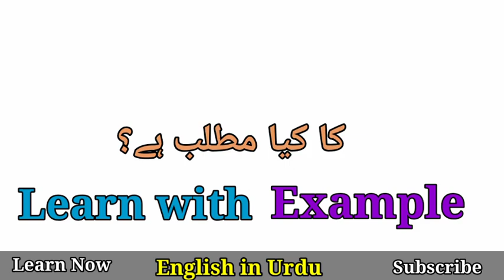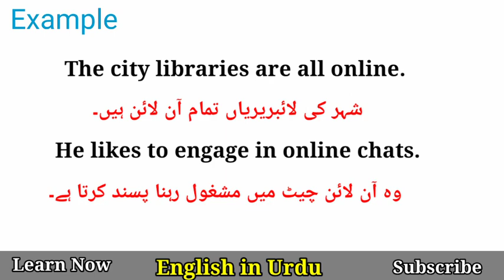Online Meaning in Urdu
Online Meaning in Urdu @EnglishinUrdu